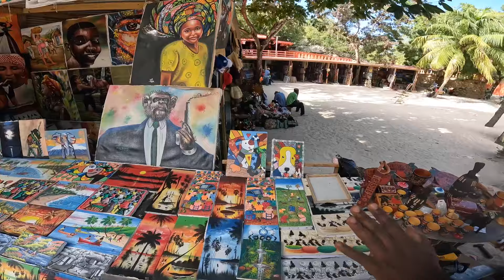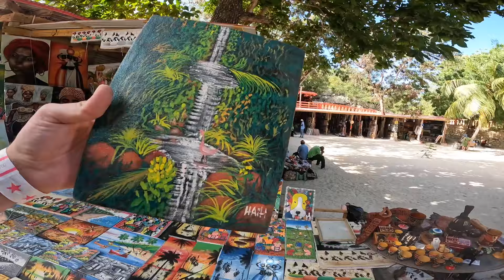Doing Almost Everything in Labadee Haiti!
Travel with me as I do almost everything there is to do on the private island of Labadee Haiti. This island is privately owned and leased by Royal Caribbean Cruise line and has so much to offer. In this video I spend the day riding crazy fast rollercoasters, snorkeling, checking out the local art market and more.

Cruise Line: Royal Caribbean